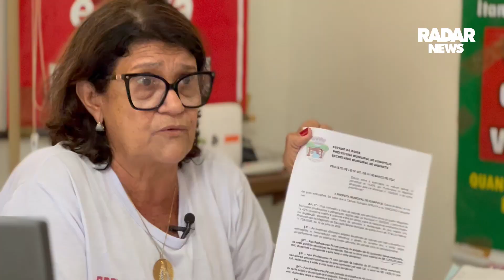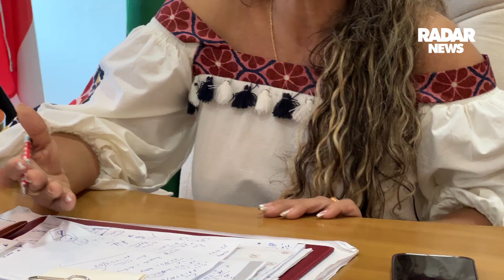Prefeitura de Eunápolis propõe reajuste aos professores em audiência de conciliação com APLB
Na tentativa de encerrar a greve que já dura quase oito meses, a Prefeitura de Eunápolis propôs pagar o piso nacional - de R$ 3.845 - aos 65 professores do município que não têm curso de graduação, e conceder um aumento de 4% aos demais docentes de nível 2, que têm formação superior.  As duas propostas foram apresentadas na segunda-feira (12), durante audiência de conciliação entre a prefeitura e a APLB/Sindicato, que representa a categoria.

Desde o início da greve, a prefeitura vem alegando que a lei do piso nacional, do Ministério da Educação, não abrange professores de nível básico, sem curso de graduação.

POSIÇÃO DA APLB - A APLB-Sindicato realizou uma assembleia, na terça-feira (13), para ouvir a opinião da categoria sobre a proposta da prefeitura. A resposta sindical deverá ser dada durante nova audiência de conciliação, em data ainda a ser marcada.